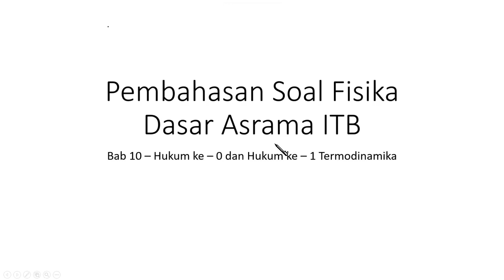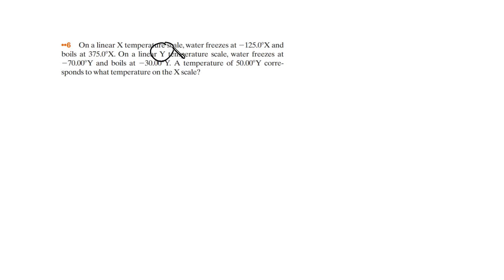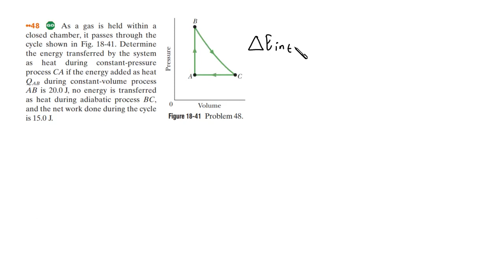Tutorial Akademik Fisika Dasar - Pembasahan Soal Hukum ke-0 dan Hukum ke-1 Termodinamika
Haloo teman-teman, biar belajar fisika nya semakin semangat, boleh banget nih sambil nonton video pembahasan soal tentang Hukum ke-0 dan Hukum ke-1 Termodinamika. Semangat dan selamat menikmati videonya!